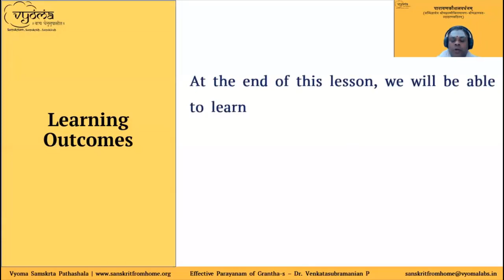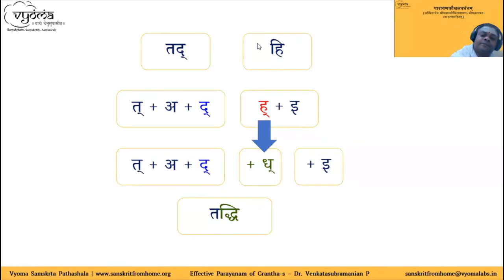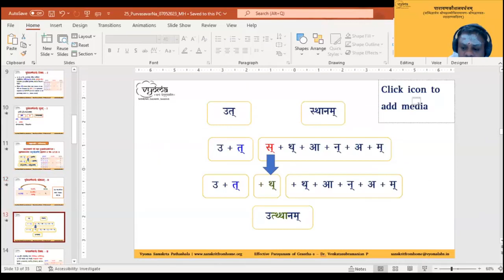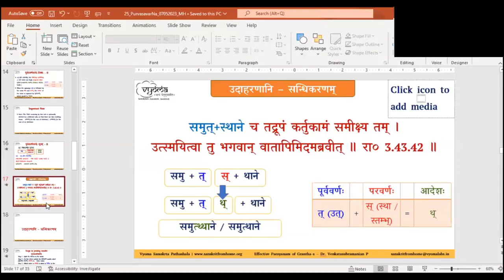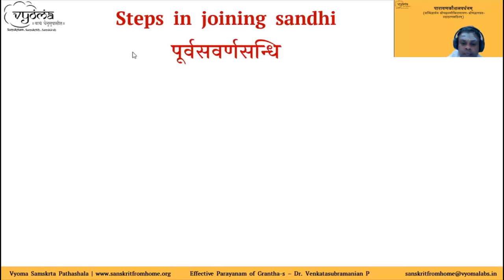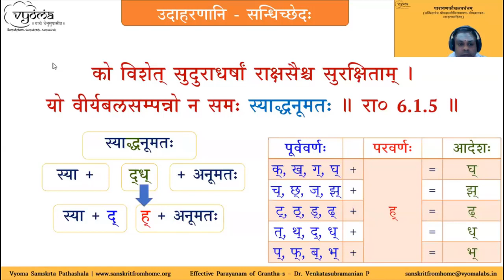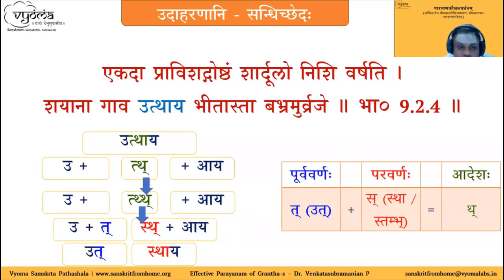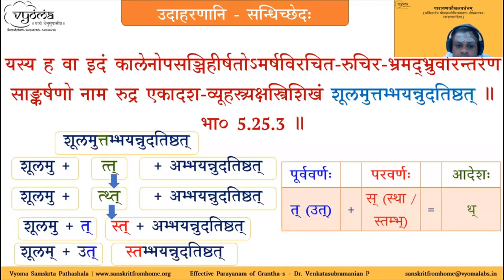Purvasavarnasandhi | Effective Parayanam of Granthas through the knowledge of Sandhis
Purvasavarnasandhi has been discussed in this video by Dr.Venkatasubramanian P